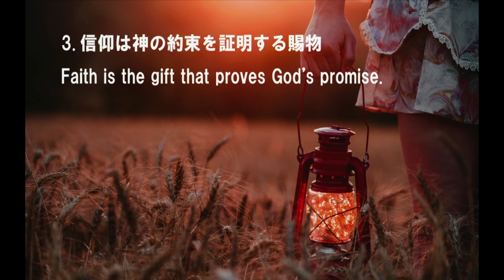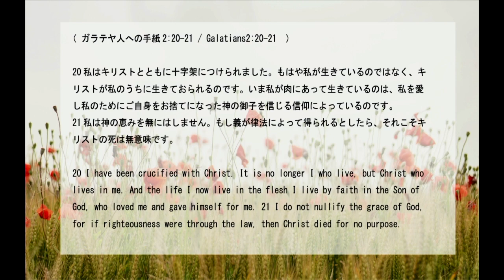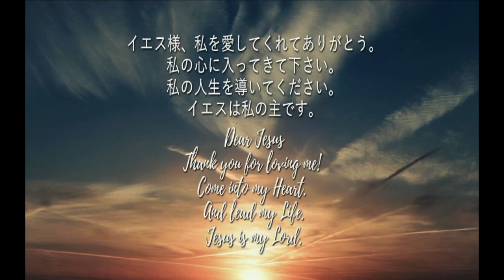「あなたを本当に生かしているものは何？」”What makes you truly alive?” 細江 由美 師 Ps.Yumi Hosoe